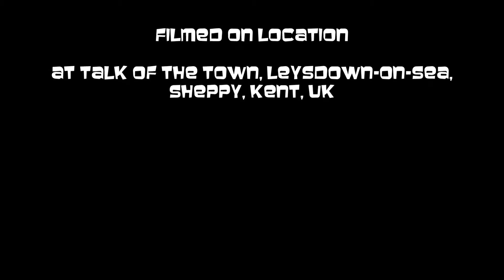Cream "Daddy Cool" feat Jazzy Jim Lewis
Filmed on location in Kent at the location for new reality TV show "Talk of the Town" (coming soon)